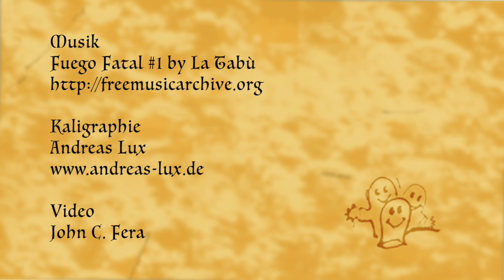Klostergeister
Wie erschafft man Klostergeister.